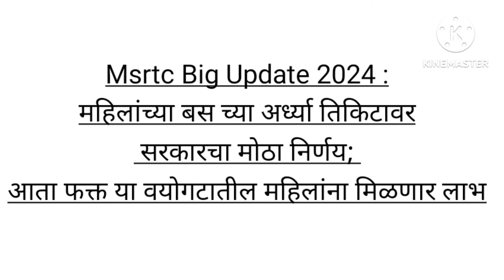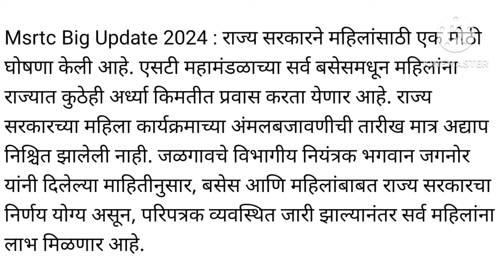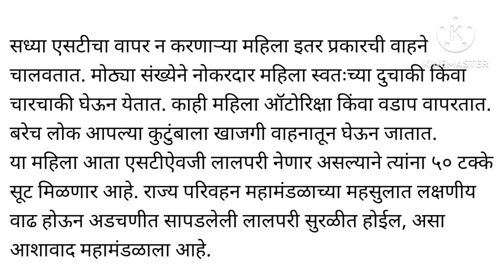Msrtc Big Update 2024 :महिलांच्या बस च्या अर्ध्या तिकिटावर सरकारचा मोठा निर्णय; आता फक्त या .......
Msrtc Big Update 2024 :
महिलांच्या बस च्या अर्ध्या तिकिटावर सरकारचा मोठा निर्णय; आता फक्त या वयोगटातील महिलांना मिळणार लाभ